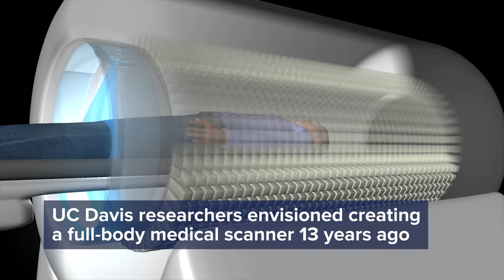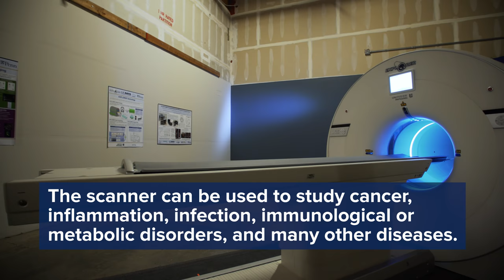Human Images From World’s First Total-Body PET Scanner Unveiled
EXPLORER is the world’s first medical imaging scanner from UC Davis that can capture a 3D picture of the whole human body at once.  Now, it has produced its first scans and the developers expect the technology will have countless applications, from improving diagnostics to tracking disease progression to researching new drug therapies. Within this video, the EXPLORER image displays glucose metabolism throughout the entire human body.

Chapters:
0:00 Envisioning EXPLORER
0:31 EXPLORER’s Efficiency
1:05 EXPLORER’s Purpose

Video Description:  A 3D rendering shows someone lying face-up on a metal stretcher that glides into a long, cylindrical structure, presumably a full-body PET scanner.  This cuts to b-roll of an actual person getting a full-body PET scan.  Ramsey Badawi, Chief of Nuclear Medicine at UC Davis Health, admits that this idea ,was once ridiculed.  Simon Cherry, UC Davis Professor of Biomedical Engineering, declares that the concept has finally been realized through tireless work.  Clips of moving black and white scans, large, flatscreen computers, and concentrated scientists fill the screen.  The video closes off with b-roll of the actual EXPLORER, exhibiting an off-white, cylindrical structure that glows blue on the inside.